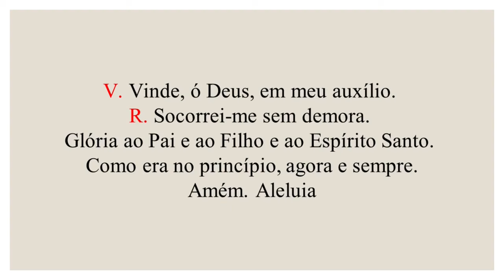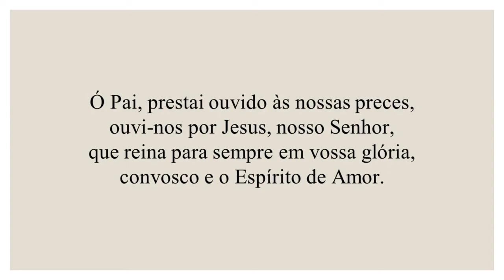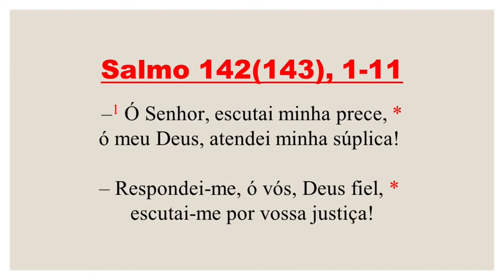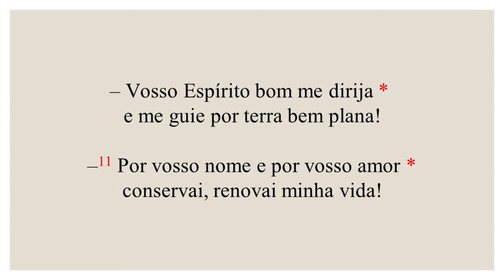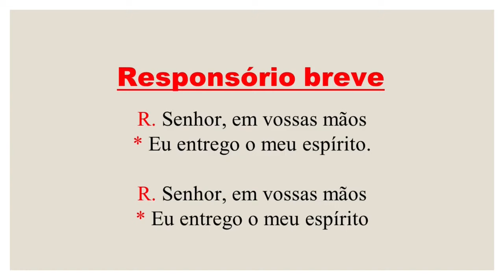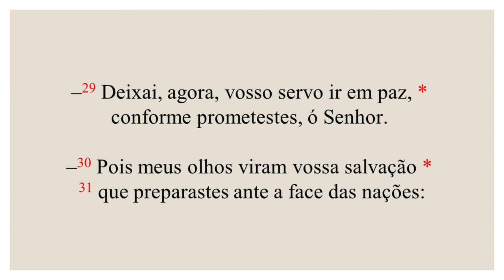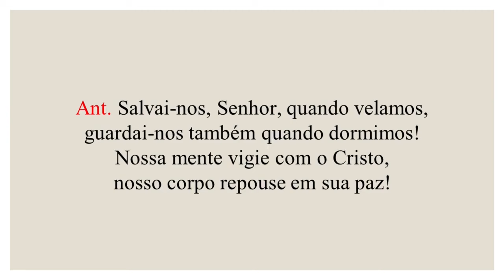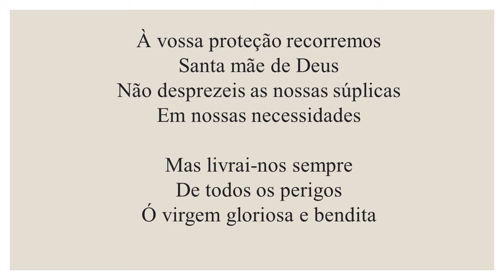Completas - 19 de Novembro | Santos Roque González, Afonso Rodriguez e João de Castilho | Comum | 2a